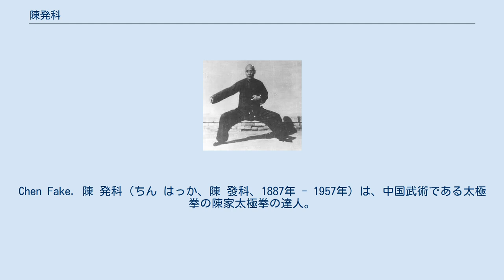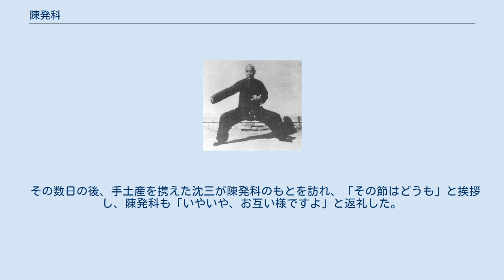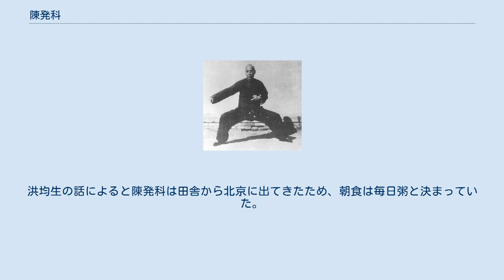陳発科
Chen Fake. 陳 発科（ちん はっか、陳 發科、1887年 - 1957年）は、中国武術である太極拳の陳家太極拳の達人。
 清国河南省温県陳家溝の出身。
陳氏太極拳正宗の家系に生まれ、陳長興の曾孫。
陳氏太極拳十七世。
 1928年に、請われて北平（北京）に出向き陳家溝の武術（陳氏太極拳の大架系統）を指導する。
 楊式太極拳の小架式を伝え太極拳の世界では権威のひとりであった呉図南によると、『陳発科は、1930年代前半では「陳家溝の武術」を太極拳と呼ばず、太極拳の集まりにも参加しなかった』という。
だが、この説は多くの陳家溝の長老たちの証言とは矛盾していることも忘れてはいけない。
 また、陳氏太極拳が「陳式太極拳」と表記されるようになるのは、第二次世界大戦後に、中華人民共和国政府が各伝統武術の整理を行ってからのこと、と言われている。
 弟子には、甥の陳照丕、子息の陳照旭、陳照奎、一族以外に潘詠周（北平での開門弟子）、王鶴林、洪均生、沈家楨、雷慕尼、顧留馨、馮志強（関門弟子）などがいる。
 陳氏太極拳正宗の家に三男として生まれるも、早くに兄二人を亡くし跡継ぎの立場となる。
幼い頃から病弱で、また両親が老齢の頃に出来た子供であり、更にただ一人残った跡継ぎであるため、溺愛を受け甘やかされて育った。
そのため、家伝の秘技である武術もろくに訓練せず、ぶよぶよと太って遊び暮らす幼少期を送った。
 しかし14歳の時、ある親族が「先祖代々、祖父も父も超一流の武術家である陳氏正宗も彼の代で終わりだな、見てみろ、あいつは遊ぶ事しか知らんではないか。」と悲しげに話しているのを見てショックを受け、その日から改心、猛烈な修行を開始した。
 毎日生活の大半を練習に当てるという激しい訓練によって天性の才能が開花し、病弱だった体質はみるみる強健になり、そうなると余計に面白くなって更に練習の強度を強めていった。
ついには父が伝えてた家伝の秘技全てを修め、陳家の一族から各支族に至るまで、陳氏太極拳の使い手の中で彼に及ぶ者はいなくなった。
 20歳の頃には既にその雷名が各地に響いており、大軍閥である韓復榘の軍に招かれ、その徒手格闘の教官全てを倒し尊敬を受けたというエピソードが残されている。
 1928年、北京（当時の呼び名は北平。当時の首都は南京）で、高名な漢方薬局である同仁堂の招きを受け、陳氏太極拳を教授していた甥の陳照丕(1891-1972)が、南京に赴くことになったため、陳氏第一の使い手であり、陳照丕の師でもあった陳発科が選ばれ、北京に向かうこととなった。
 当時、各流派の達人が星のように集い、技を競い合っていた北京にあって、陳発科は「徒手では最強」とされた。
 またその高潔で重厚な人柄も尊敬を集め「拳聖」の異名を以て賞賛された。
 ある時、北京で散手の大会が著名な武術家である許禹生の主宰で行われることとなり、許禹生は陳発科に主審を依頼した。
しかし陳発科は「自分には太極拳のことしかわからない」として辞退し、許禹生のたっての願いで大会顧問に就任することとなった。
 大会当日、一試合あたりの制限時間（1ラウンド）を何分にするかという問題で議論が起こり、当初15分とされていた時間に対して、陳発科は参加者が多いので長すぎるという発言を行った。
 では何分が適当かという問いに対し、陳発科は3分という時間を提案した。
多くの参加者が短すぎると感じ「あなたは3分で確実に勝負を決められるのか?」と質問した。
それに対し陳発科は「私なら、3秒もあれば十分だ」と答えた。
 それを聞いた李剣華（八卦掌の達人。劉鳳春の弟子。東北大学武術教師を勤めていた。身長180cm以上、体重100kg以上という巨漢で、実戦派の名手として有名であった）は侮られたと思い「そんなことが出来るものか」と立ち上がり、私とやってみようではないか、と挑戦した。
 陳発科は笑顔で応じ、雷台（リング）に上がると李剣華にかかってくるよう促した。
 李剣華は突進し、陳発科の前襟を取って投げようとしたが、陳発科はほんの少し身をかわし、右手を李剣華にあてがうと全身を震わせ発力を行った。
李剣華の巨体は30cmも浮き上がり、1m近くも吹き飛ばされて転がり、壁にぶつかってようやく止まった。
その衝撃で壁に掛けてあった物などが落ちてきたという。
 李剣華は感服し、その場で陳発科に弟子入りを懇願し許された。
この様子は全場の賞賛を浴び、陳発科の名声を一層高いものにした。
 沈...